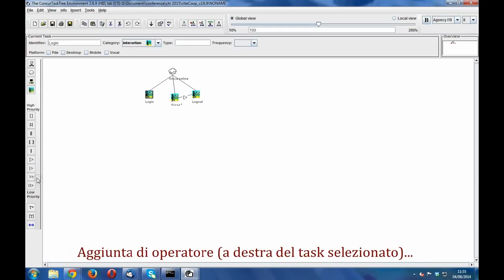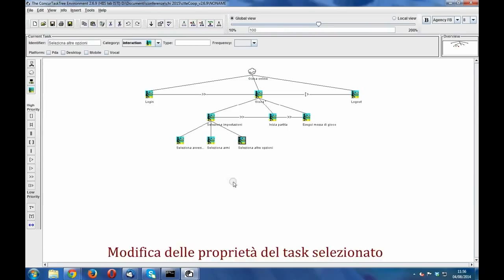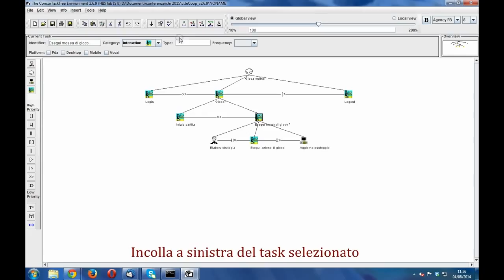Come usare il CTTE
Laboratorio HIIS